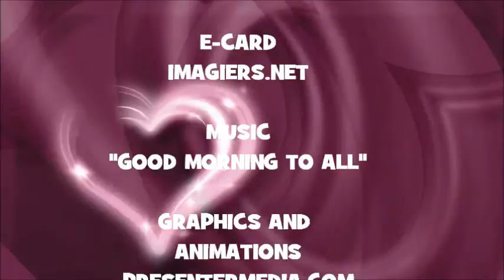JOYEUX ANNIVERSAIRE MADILYNN !